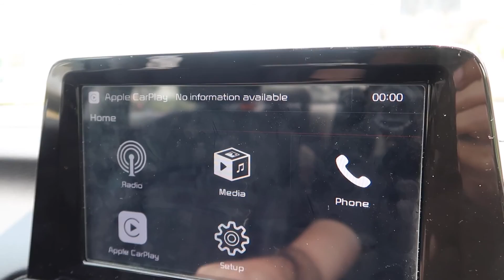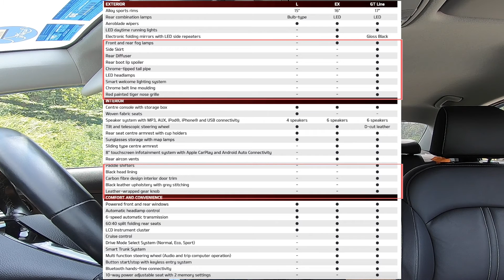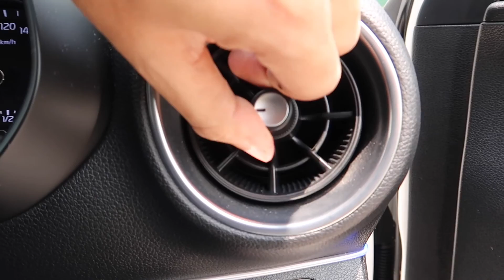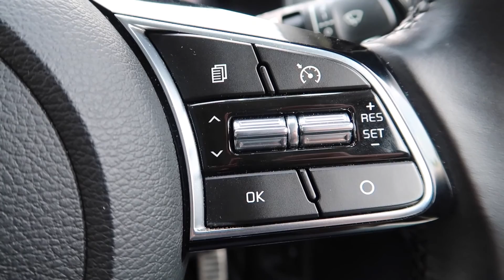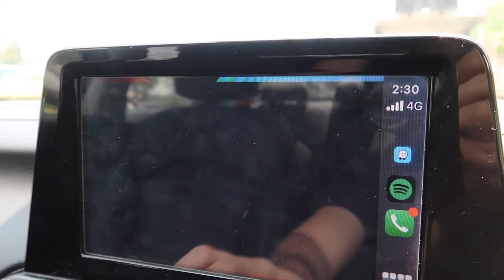2018 Kia Cerato 1.6 EX Review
Selling your car? Get more for your car by selling directly to a buyer while we handle all the paperwork for you! Try out for a valuation! 100% free valuation for your car in 24 hours.